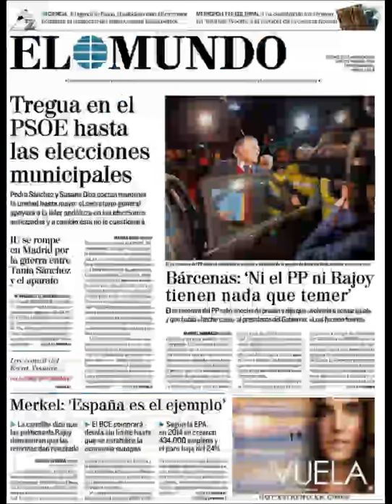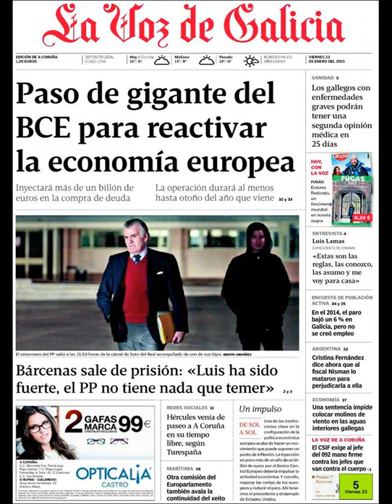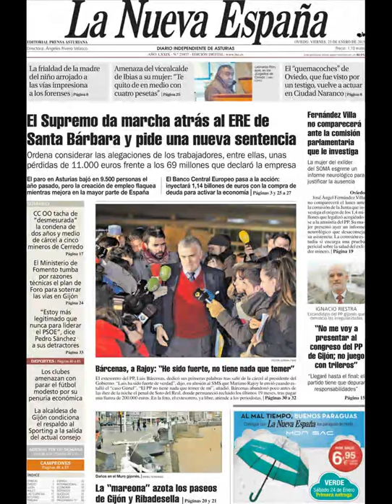Noticias Viernes 23 Enero 2015 Principales Portadas Titulares Diarios Periódicos España Spain News